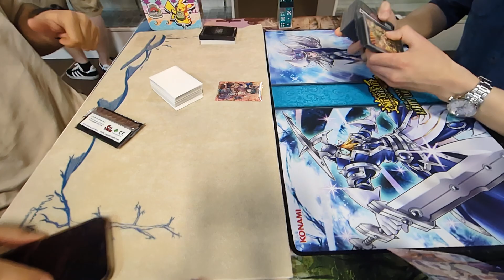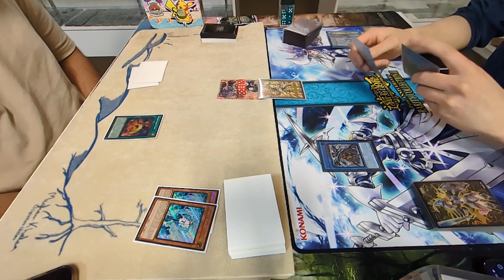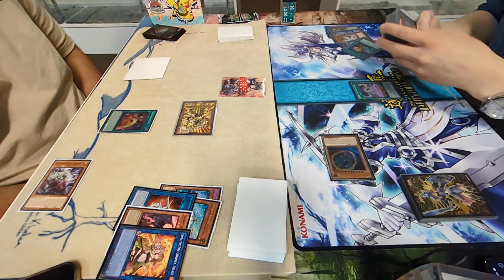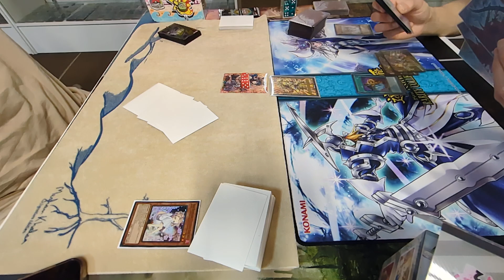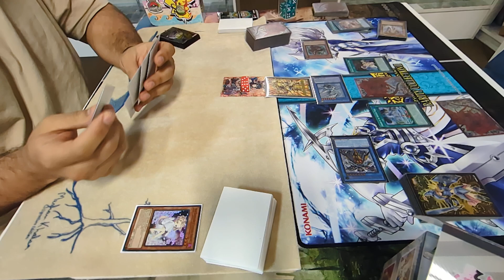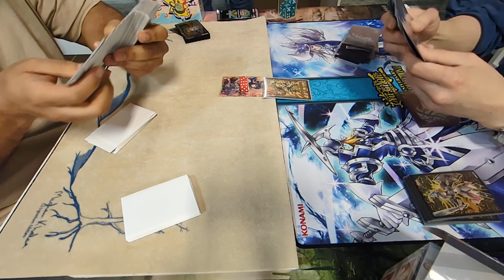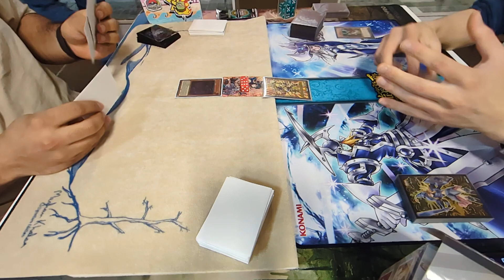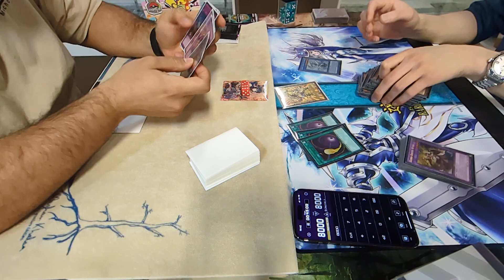[YGO TCG] Jonathan R. (Yubel) vs. James C. (Voiceless Voice), 06.01.2024